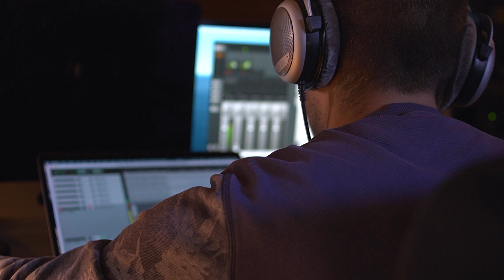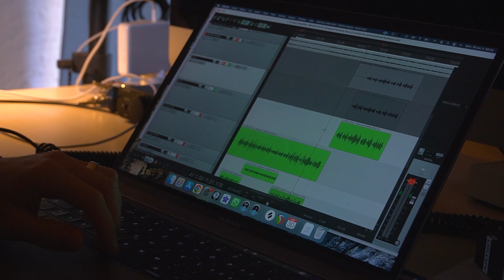Making of - Là haut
voici le making of du son Là haut disponible sur toutes les plateformes